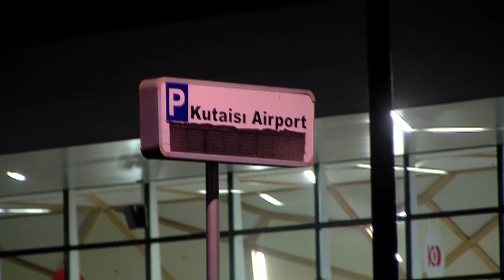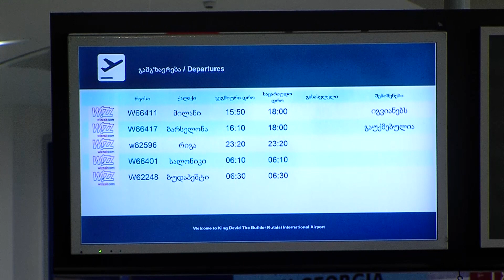Непогода повлияла на работу аэропорта Кутаиси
В Грузии ураганный ветер пронесся над вторым по величине городом республики – Кутаиси. В результате непогоды пострадали несколько местных жителей, были повалены деревья и повреждены крыши, сообщает «МИР 24».
Ураган внес коррективы в работу аэропорта. Было отменено несколько рейсов. Пребывающие самолеты отправляли в аэропорты Тбилиси и Батуми. Когда возобновятся полеты пока неизвестно.